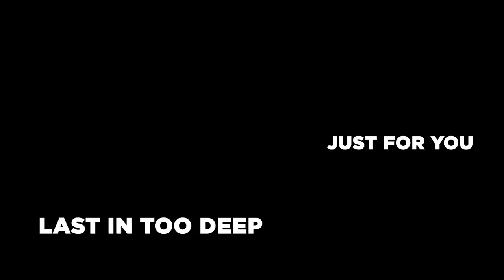How Rank 1 NA Always Finds His “Strongest Board” - In Too Deep with Frodan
TFT Set 8.5 Guide - How rank 1 NA manages to find his strongest board, regardless of his position or the meta.

In today's In Too Deep, we take a deep dive into the mind of the NA worlds qualifier Setsuko, as we analyze his gameplay picking Built Different and playing his most robust board despite being in an unfortunate win-lose-win situation.